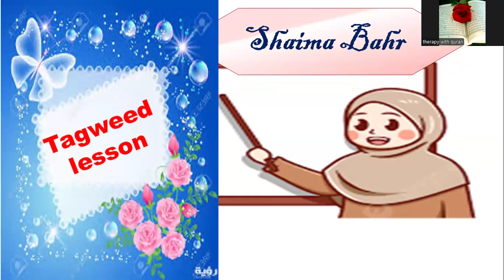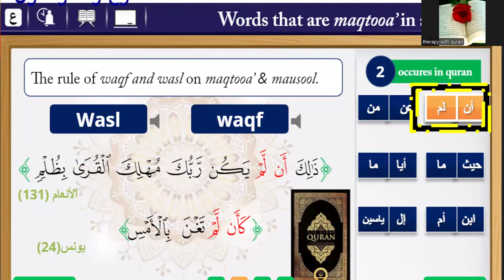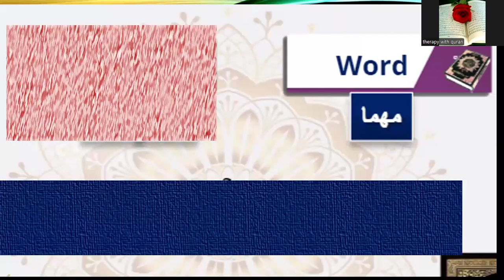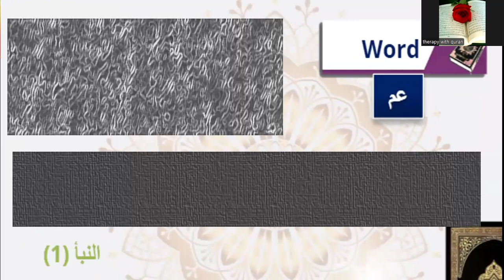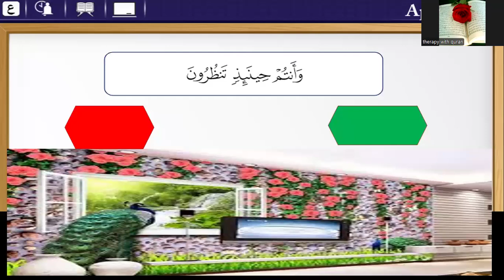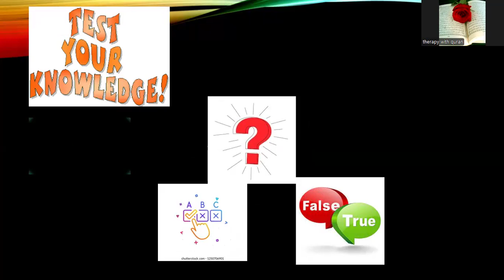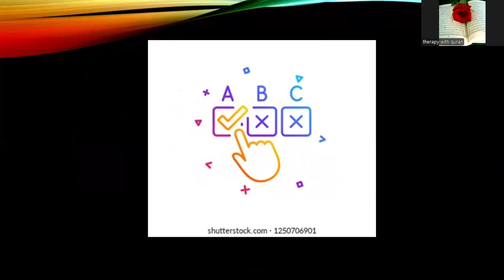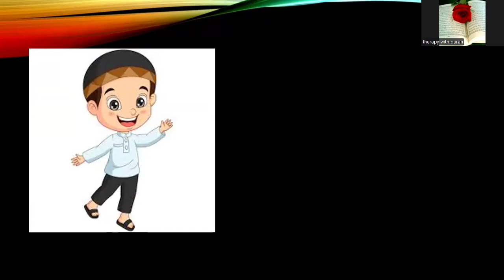Maqtoaa and Mawsoul -- - the second lesson- - - المقطوع و الموصول الدرس الثانى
In this vedio - - - you will learn the types of maqtoaa and mawsoul
ther are 3 types
maqtoaa in all mushafs
Mawsoul in all mushafs
Not the same written in all mushafs.